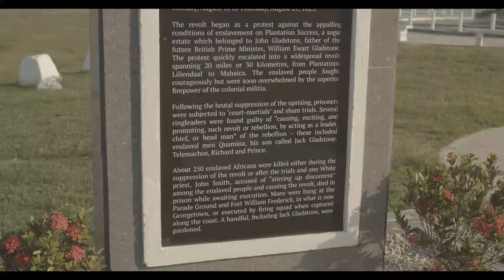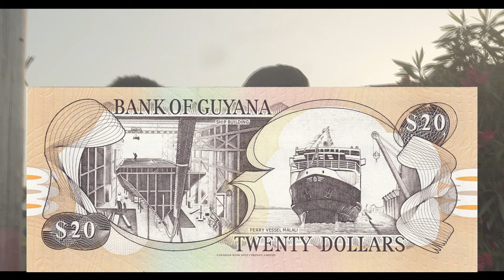GEORGETOWN SEAWALL | FOOD TRAIL | GUYANESE SPOTS | VLOG